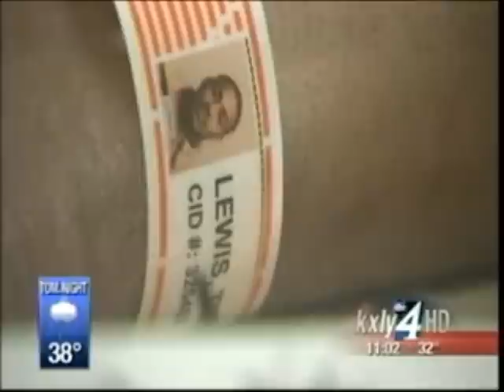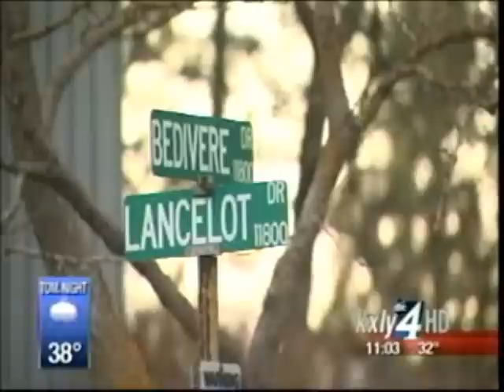Man critically injured in North Spokane house party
A man is in critical condition from injuries he received at a North Spokane house party. KXLY4's Kylee Cruz reports.